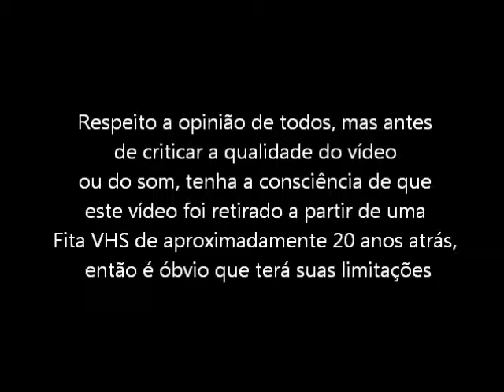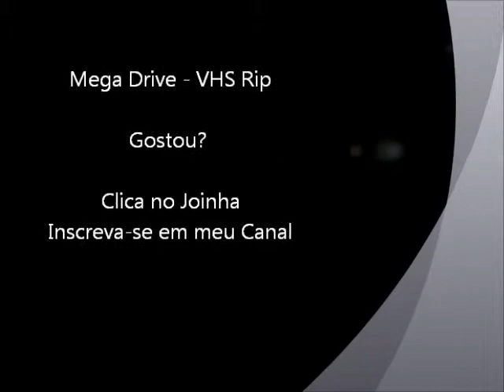Mortal Kombat (Mega Drive - VHS Rip) - Final do Jogo com Sub-Zero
Final do jogo Mortal Kombat com o lutador Sub-Zero para Mega Drive / Sega Genesis. Vídeo retirado a partir de um VHS